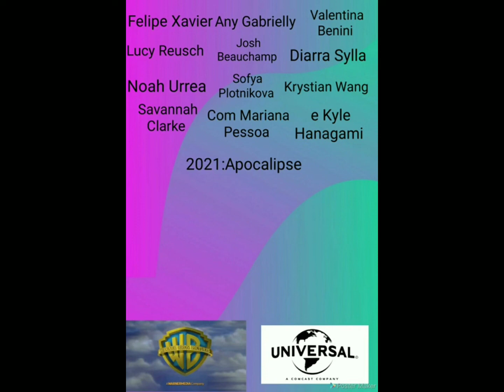2021:Apocalypse(2021)OST Final Training